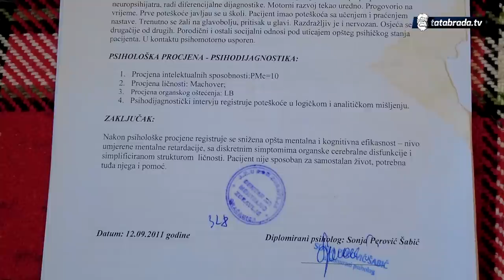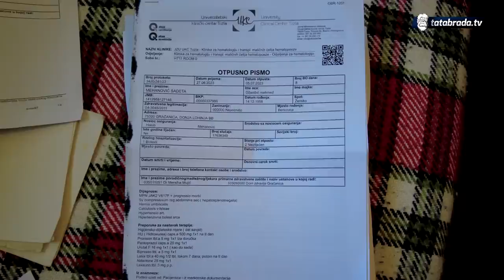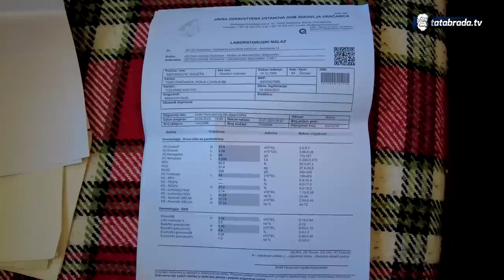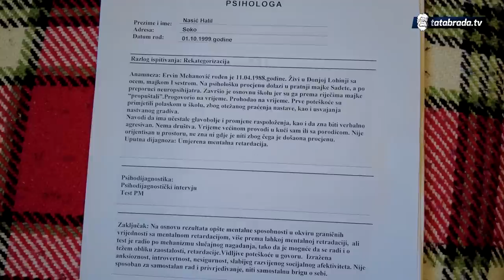SNAHA želi da se pomogne njenom bolesnom DJEVERU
ĆEHAJE B.B,
Srebrenik 75350